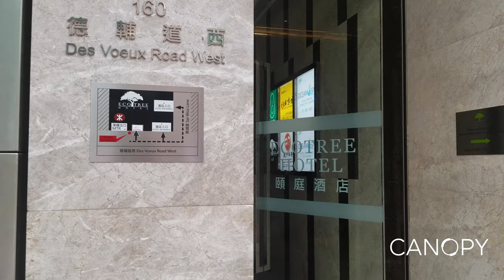Meet Stephanie Tan, Chief of Staff at AVO